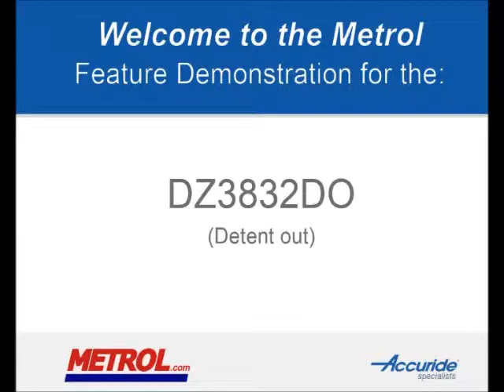Accuride Drawer Slide DZ3832DO (Detent Out)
A Feature Demonstration for the DZ3832DO (Detent Out).